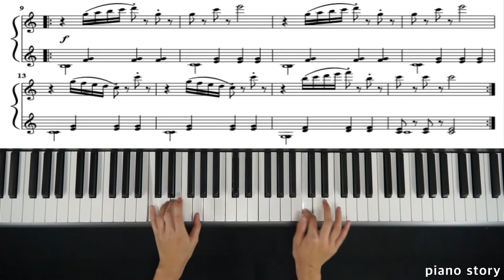piano story (Duet) , piano Czerny100 no.31 체르니100 no.31 피아노스토리 듀엣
아직 부족하지만 즐겁게 연주하며 올려드립니다 이동영상들로 인하여 즐거운 피아노 연주에 도움이 되시기를 바랍니다

아이들이 같이 치는 연탄곡을 너무나 좋아합니다피아노 듀엣 연주를 위하여 이동영상들로 인하여 즐거운 피아노 연주에 도움이되시기를 바랍니다